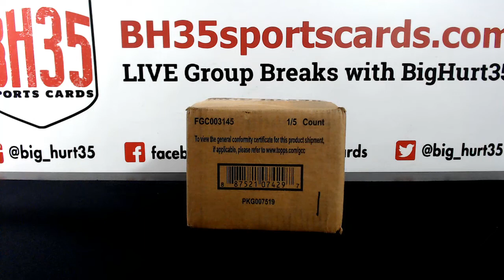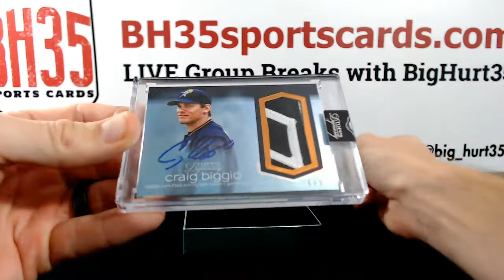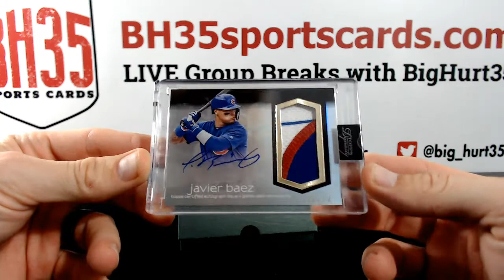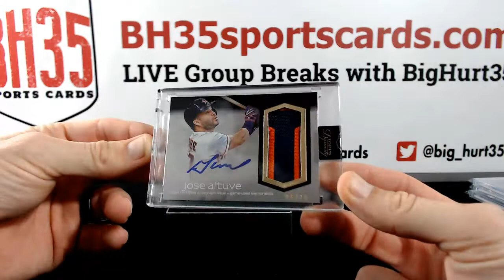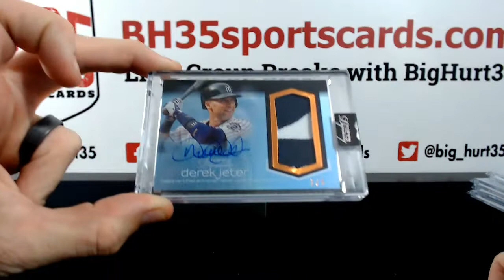LeoInc's 2018 Topps Dynasty Baseball 5 Box Case Break